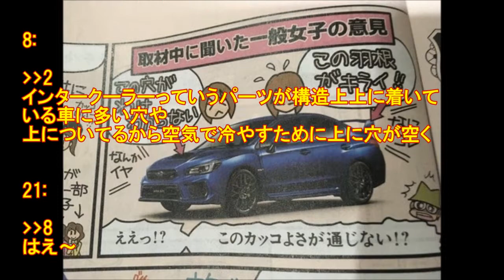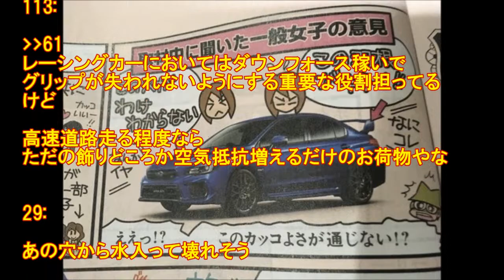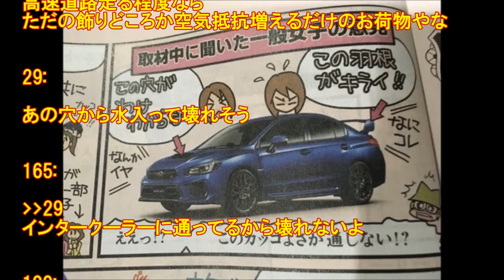ボンネットに穴があるクルマ!? 女子ウケ最悪!!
2:12:22:53.59 ID:OGogoySt0
実際なんの穴や？

8:12:23:37.92 ID:8vvBMxSu0
インタークーラーっていうパーツが構造上上に着いている車に多い穴や
上についてるから空気で冷やすために上に穴が空く

21:12:24:41.93 ID:MdNb2VEg0
はえ～

28:12:25:01.38 ID:vLW4Zg2da
羽根はなんのためにあるんや？

37:12:25:39.97 ID:zm9xHFtha
空気抵抗のためや

53:12:26:22.53 ID:EeRj+3wA0
一般道じゃあんま意味ないから足回りを強くした方がええって聞いたけど実際どうなん？

"言論チャンネル","UCQct5yygDq1PBbpaePbdFdg","ニューヨーク","生物兵器","ドローン","武漢コロナ 最新","経済崩壊 中国","トムコットン","トランプ大統領","新型コロナ 最新","インフルエンザ","テロ攻撃","陰謀論","中国共産党","感染者","細菌兵器","習近平","ウイルス兵器"